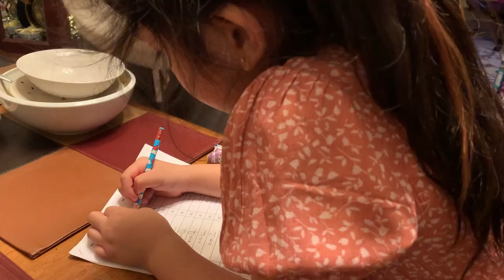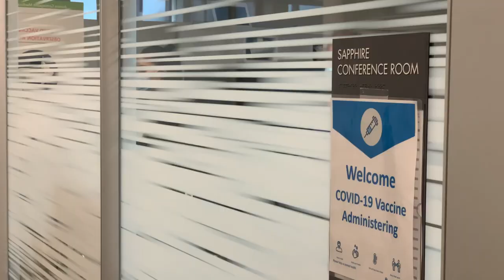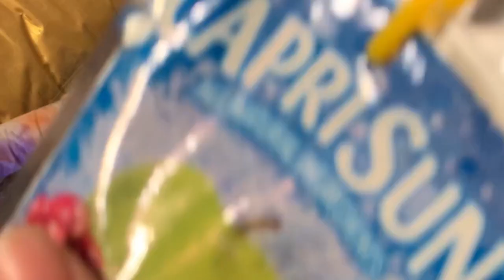QUALITY TIME WITH FAMILY | Love Lina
Part 2 of my Colorado series.  This time spending quality time with my family, dropping my niece off to school, taking nice walks around the neighborhood, and working on Valeentine's Day cards for my nieces classmates.